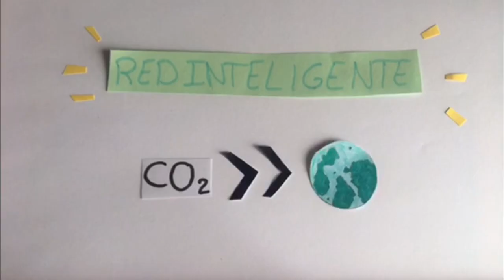Resumen de la gala final del II Certamen Tecnológico Efigy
Revive la gala final de la 2ª edición del Certamen Tecnológico Efigy de la Fundación Naturgy. En esta edición, a causa de la emergencia sanitaria ocasionada por la Covid-19, el acto de reconocimiento, presentado por Luis Quevedo, se celebró en streaming, el pasado 21 de mayo. Los proyectos educativos se presentaron con un vídeo a modo de pitch, que fue valorado por votación popular y el jurado.